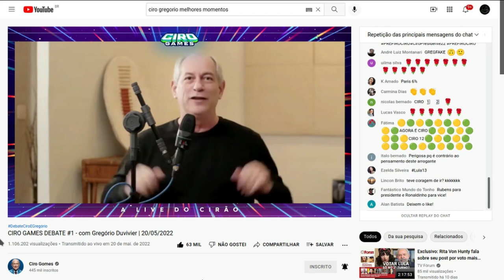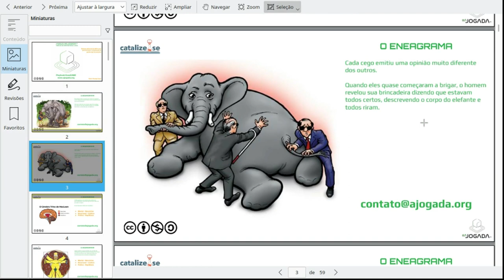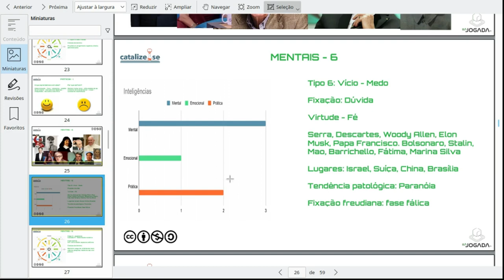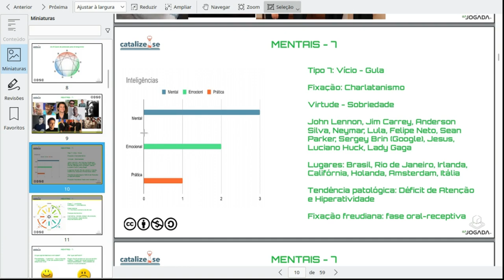Ep.05 Gameólogo Responde: Galãs Feios e Meteoro sobre debate entre Gregório Duvivier e Ciro Gomes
E se o Brasil fosse uma grande corporação tentando escolher seu próximo CEO?

O conceito de Inteligência Emocional surgiu no debate presidencial das eleições de 2022 colocando em questão elementos utilizados pela Metodologia AJogada para a gamificação corporativa no centro da política nacional. Mas o que a Metodologia AJogada poderia oferecer a esse debate?

Trazemos uma análise do Eneagrama dos presidenciáveis Lula, Bolsonaro e Ciro e suas características em contraste com as necessidades do Brasil sob o olhar de ferramentas corporativas de gestão e desenvolvimento de pessoas.

Confira a nossa análise e acesse as referências e os nossos materiais nos links abaixo: